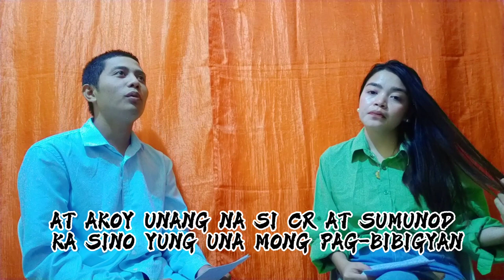FAST TALK | JOHN-SOL VLOG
MALUPITANG FAST TALK.
PSALM 34:1 - I WILL BLESS THE LORD AT ALL TIMES , HIS PRAISE SHALL CONTINUALLY BE IN MY MOUTH.